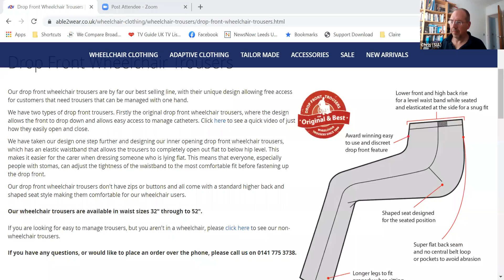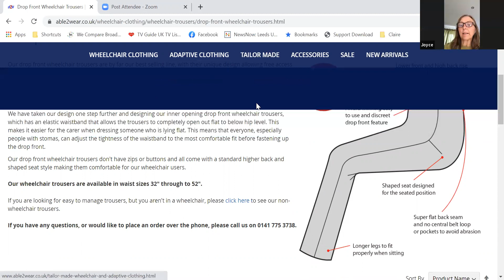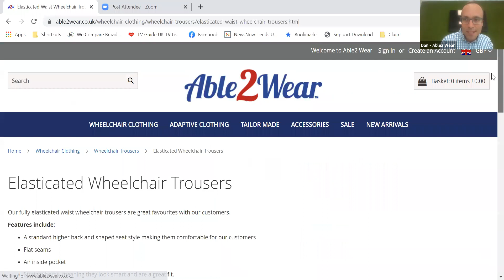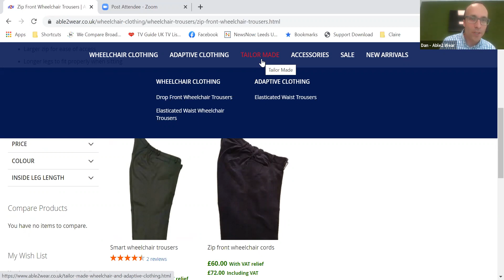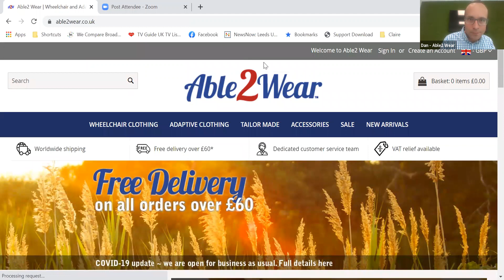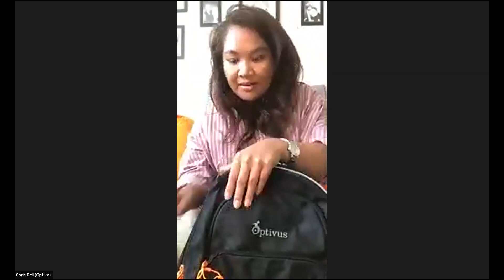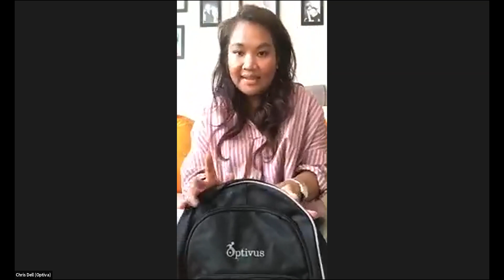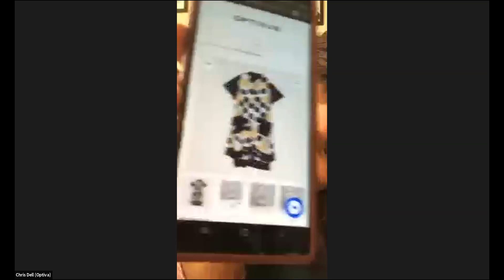SIA Cafe - accessible fashion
During this week's cafe we had a great chat about accessible fashion with Oye Jemiyo (Bombini Tribe), Guy Harris (Rollitex), Sam Neale (Fastfit Clothing), Dan (Able2Wear), Jake Allen (King and Allen), and Cristel Guzman (Optivus).